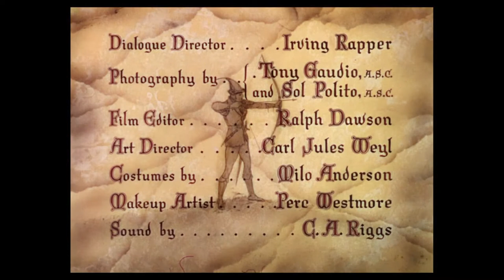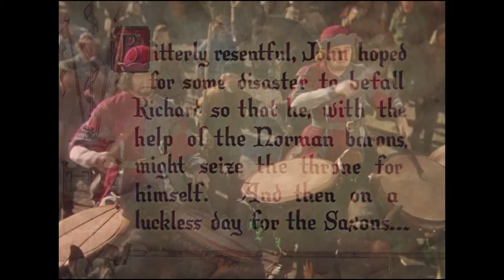THE ADVENTURES OF ROBIN HOOD - "Prologue and Main Title" - Erich Wolfgang Korngold - Soundtrack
COLECCION MAIN TITLES
Montaje de los títulos principales con la versión discográfica:

Theme: Prologue and Main Titles
Music composed by ERICH WOLFGANG KORNGOLD
Performed by THE UTAH SYMPHONY ORCHESTRA
Conducted by VARUJAN KOJIAN

Varese Sarabande Records VSD-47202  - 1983
Recording Produced by GEORGE KORNGOLD

El director y productor teatral y cinematográfico Max Reinhardt, nacido en Austria pero afincado en Estados Unidos, famoso por sus innovadoras producciones escénicas y considerado uno de los directores más destacados del teatro en lengua alemana a principios del siglo XX, fue quien en 1934 introdujo en el cine a Erich Wolfgang Korngold, un joven y reconocido compositor austríaco de música culta, que firmó un contrato exclusivo con Warner Bros., convirtiéndose en uno de los primeros músicos de renombre mundial en trabajar para la fábrica de películas de Hollywood.
Korngold alternaba su actividad entre las partituras que componía para el cine y sus trabajos de concierto en Europa, que no quería descuidar, cuando en 1938 Warner le ofreció un nuevo trabajo por el que no se mostró muy entusiasmado. Luego de visionar un montaje de Las aventuras de Robin Hood, el nuevo proyecto del estudio, en una proyección privada, consideró la película superficial y de escaso interés dramático y rechazó el encargo pese a la insistencia del estudio. Korngold escribió una carta al productor Hal Wallis en la que le decía que se consideraba un compositor del corazón, de la pasión y la psicología, no un ilustrador musical de una película 90% de acción.

La historia completa de la música de Korngold para Las aventuras de Robin Hood está